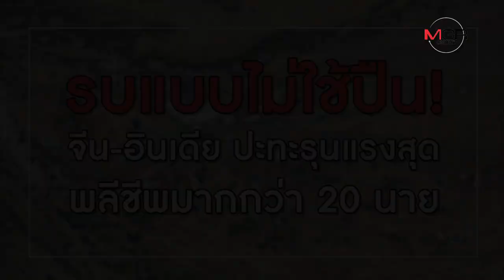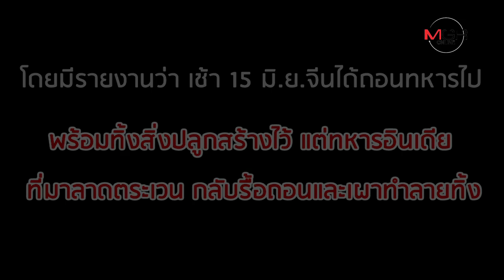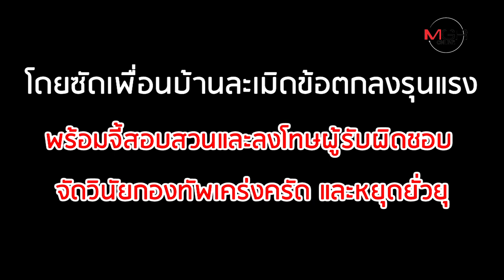รบแบบไม่ใช้ปืน! จีน-อินเดีย ปะทะรุนแรงสุด พลีชีพมากกว่า 20 นาย